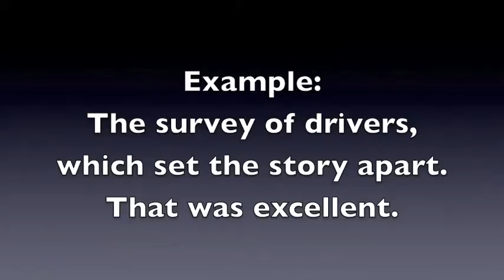Reno Drivers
Example of strong storytelling